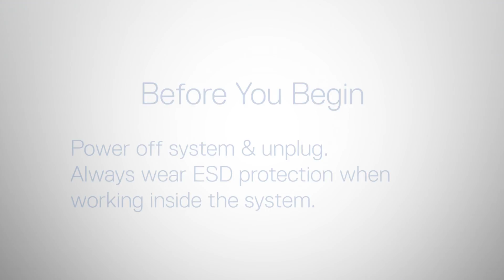Dell EMC PowerEdge MX740c and MX840c: Remove/Install Internal USB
How to remove and install the internal USB.